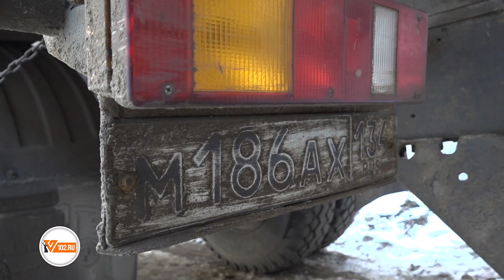В Волгограде на незаконном сливе отходов поймали ассенизатора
В Волгограде сотрудникам «Концессий водоснабжения» удалось вычислить ассенизатора, который повадился сливать зловонные отходы на территории транспортного предприятия. Водителю ранее удавалась миновать охранные пункты, однако сегодня ему не повезло – на место незамедлительно прибыли полицейские, а также представители центра контроля качества воды.
По информации ИА «Высота 102», факт незаконного слива отходов в канализационный колодец был установлен сотрудниками службы безопасности «КВ» на улице Автомобилистов.
– Ассенизационный МАЗ с госномерами «М 186 АХ 134», принадлежащий ИП Цуканову Ю.А., откачав бытовые отходы в частном секторе, приехал на территорию автотранспортного предприятия, минуя охранные пункты, – пояснили в пресс-службе компании. – Канализационный колодец, в который сливались отходы, находится на территории гаража, оттуда ЖБО попадают в городские сети водоотведения.
Прибывшие на место сотрудники полиции задокументировали факт слива ЖБО, также на месте происшествия были взяты необходимые пробы воды для лабораторных исследований.
– За самовольный слив ЖБО предусмотрена административная ответственность, – напоминают в «Концессиях водоснабжения». – Если предельно допустимая концентрация превышена, то нарушителю придется оплатить штраф.